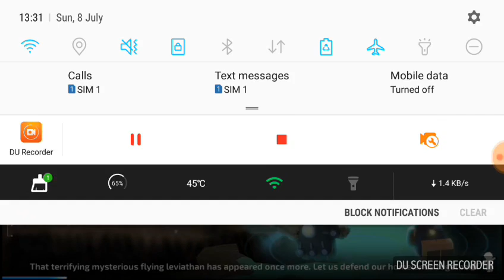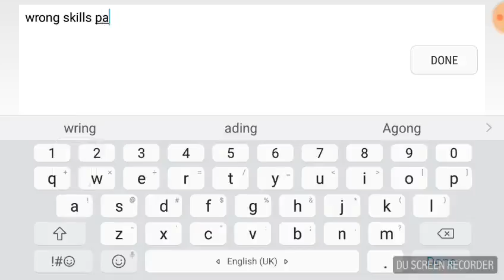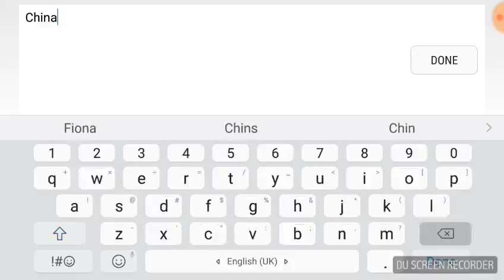Dragon Nest M(S23) | World Boss,And Commentary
Download This Beautiful game on Appstore/Playstore